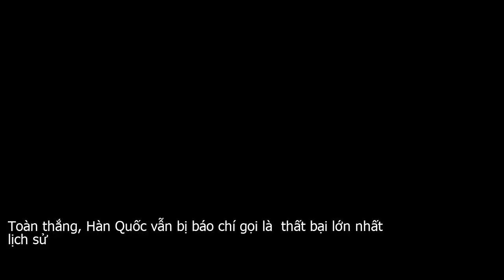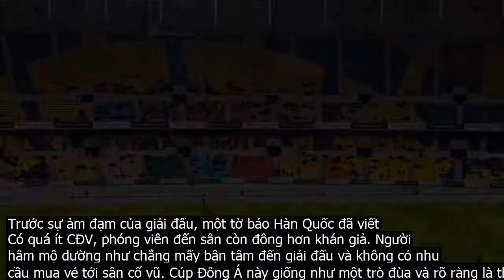Toàn thắng, Hàn Quốc vẫn bị báo chí gọi là "thất bại lớn nhất lịch sử"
Cúp bóng đá Đông Á hay còn gọi là EAFF Cup là giải đấu bóng đá quốc tế dành cho các thành viên của Liên đoàn bóng đá Đông Á. Năm nay vòng chung kết giải được tổ chức tại Hàn Quốc với 4 đội tuyển tham dự. Ngoài đội chủ nhà, ba cái tên còn lại là  Nhật Bản, Trung Quốc và Hong Kong. Đội bóng xứ kim chi đang có 2 trận toàn thắng.Dù giành được kết quả tốt với lối chơi thuyết phục, giới truyền thông Hàn Quốc vẫn tỏ ra không vui vẻ với những gì đang diễn ra ở giải đấu này. Đó là việc có quá ít khán giả đến sân xem đội nhà thi đấu, bất chấp việc đây là đội tuyển quốc gia của họ đấu với những đối thủ có duyên nợ trên sân nhà.Theo thống kê, ở EAFF Cup năm nay số lượng khán giả đến sân trung bình trong 4 trận đã diễn ra chỉ là 897 người . trận, ngay cả khi có đội chủ nhà thi đấu con số này cũng chỉ là 1070 CĐV  ở trận gặp Hong Kong . Thậm chí ở trận giữa đội tuyển nữ Hàn Quốc và Trung Quốc, số lượng fan hâm mộ của đội khách còn tỏ ra áp đảo.Trước sự ảm đạm của giải đấu, một tờ báo Hàn Quốc đã viết   Có quá ít CĐV, phóng viên đến sân còn đông hơn khán giả. Người hâm mộ dường như chẳng mấy bận tâm đến giải đấu và không có nhu cầu mua vé tới sân cổ vũ. Cúp Đông Á này giống như một trò đùa và rõ ràng là thất bại lớn nhất trong lịch sử bóng đá Hàn Quốc. Nguyên nhân lý giải cho sợ thờ ơ của các khán giả với giải đấu được cho là đội tuyển quốc gia Hàn Quốc đã không triệu tập các ngôi sao đang thi đấu tại châu Âu như Son Heung min  Tottenham  hay Lee Kang in  Valencia .Giá vé quá cao cũng là một nguyên nhân khác cho vấn đề này, mức vé cao nhất là 90.000 won  gần 1.8 triệu VNĐ , thấp nhất cũng là 10.000 won  gần 200.000 VNĐ . Giá vé cao nhưng cơ sở vật chất của sân lại tỏ ra không tương xứng với số tiền đó.Công tác truyền thông của giải đấu cũng có vấn đề. Nhiều người dân ở thành phố Busan   nơi tổ chức EAFF Cup còn không biết đến sự tồn tại của giải đấu này. Đáng lẽ, với một giải đấu có quy mô quốc tế thì hình ảnh của nó phải được quảng bá tốt hơn thế này rất nhiều. Sự thiếu hụt về thông tin cũng đã khiến cho sức hút của Cúp Đông Á suy giảm rất nhiều.VIDEO  Siêu phẩm sút phạt của Son Heung min năm 19 tuổi